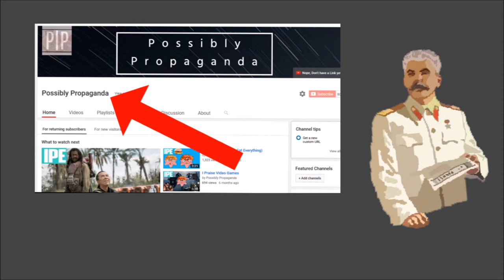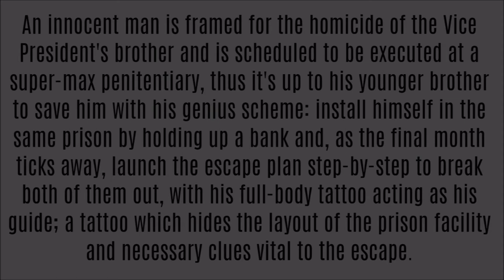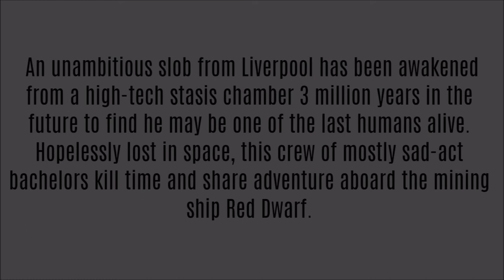[Possibly Propaganda] TV Series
I used to have a set description but I've forgotten it so now I've got this.

Possibly Propaganda's first video which is on TV Series